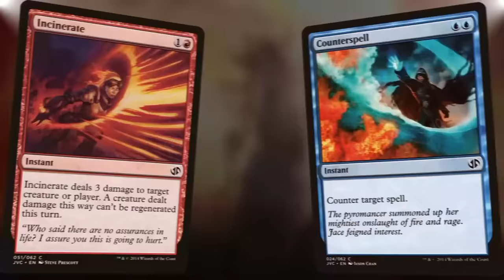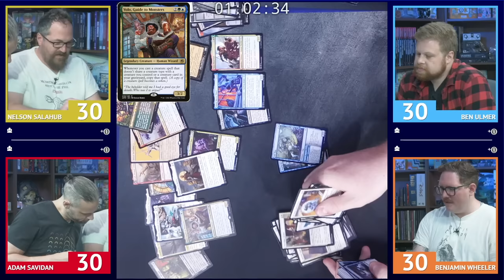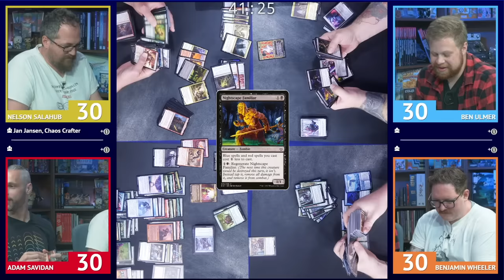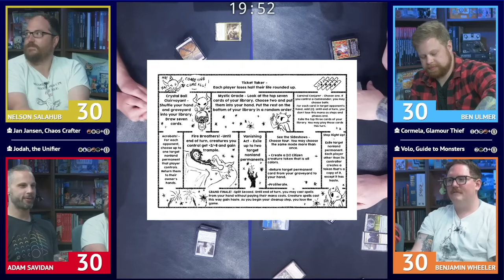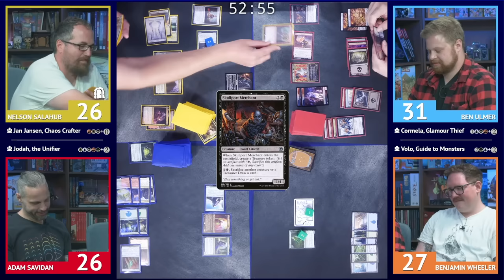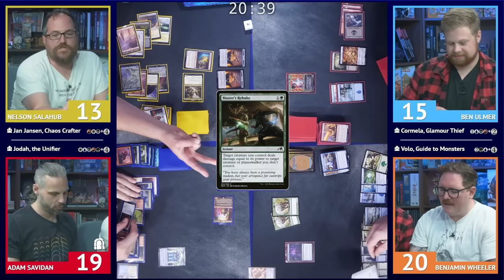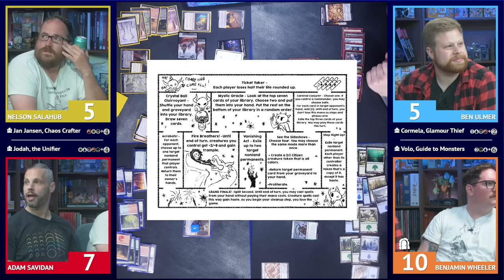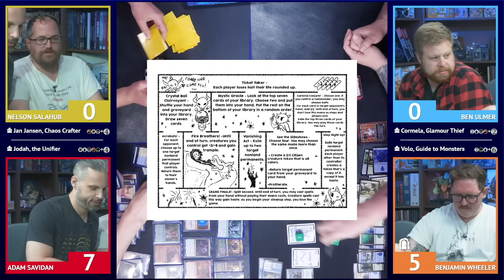Commander Sealed || Friday Night Paper Fight 2023-07-14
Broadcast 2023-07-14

If you want to learn more about the in person event this shows format was based off, check out